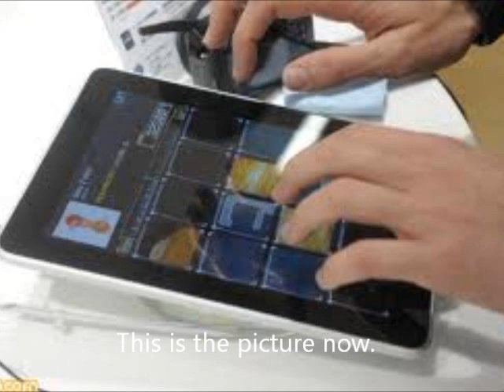Just thinking: Jubeat and Wii U